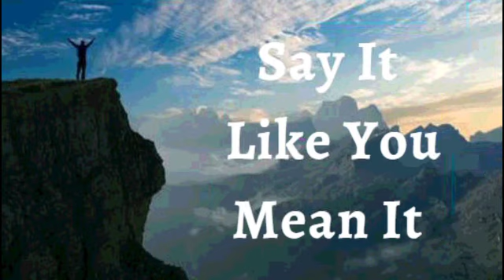26th February 2022 Say It like You Mean It (Audio in Urdu)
26 فروری 2022۔اسے کہو جیسا کہ تم اس پر یقین رکھتے ہو

میں اعلان کرتا ہوں، میں خوف پر ایمان کا انتخاب کرتا ہوں۔ میں اس پر غور کرتا ہوں کہ میری صورتحال کے بارے میں کیا مثبت ہے اور کیا اچھا ہے۔ *میں اپنی توانائی کو فکر کرنے کے لیے نہیں بلکہ یقین کرنے کے لیے استعمال کرتا ہوں۔ میری زندگی میں خوف کا کوئی حصہ نہیں ہے۔ میں منفی، حوصلہ شکن خیالات پر نہیں رہتا۔ میرا ذہن اس بات پر قائم ہے کہ خدا میرے بارے میں کیا کہتا ہے۔ میں جانتا ہوں کہ میرے لیے اس کا منصوبہ کامیابی، فتح اور کثرت کے لیے ہے۔ یہ میرا اعلان ہے۔

والد، میں آپ کا شکریہ ادا کرتا ہوں کہ آپ نے میری صحت کے بارے میں آپ کی کامل مرضی کو پورا کیا۔ *میری صحت پھٹ جاتی ہے، اور میری روح ترقی کرتی ہے۔ میں خدا کے لیے زندہ ہوں* اور میری پھلتی پھولتی اور لامحدود خوشحالی سب کے لیے ایک الہام ہے، جس کی وجہ سے لوگ رب کے پاس آتے ہیں اور اس کے نام کی تسبیح کرتے ہیں آمین

میں وہی بولتا ہوں جو میں دیکھنا چاہتا ہوں وہ نہیں جو میں دیکھتا ہوں۔

میں اپنے جسم کی ہر تفصیل سے زندگی بولتا ہوں۔
 میں اپنے ذہن سے مسیح کے ذہن کی طرح کامل ہونے کے لیے کہتا ہوں اور میں آپ کو خدا کے کلام کے مطابق ہونے کا حکم دیتا ہوں
میرا نظام انہضام تمام غذائیں ہضم کرنے ، جذب کرنے اور انضمام کرنے کے قابل ہے اور میٹابولک فضلے کی مصنوعات باقاعدگی سے خارج ہوتی ہیں۔
🙎🏻‍♂️میرا تولیدی نظام کافی مقدار میں اور اچھی نقل و حرکت کے سپرمز پیدا اور جمع کر رہا ہے
میرے جسم کا ہر عضو، ہر ٹشو کمال کے ساتھ کام کرتا ہے جس کے لیے خدا نے اسے تخلیق کیا ہے، اور میں یسوع کے نام پر اپنے جسم میں کسی بھی خرابی اور بے ترتیبی کو منع کرتا ہوں۔
میری پوری انسانی اناٹومی اور فزیالوجی مسیح یسوع کے جلال میں کامل ہے! ہیلیلویاہ! آمین

شالوم